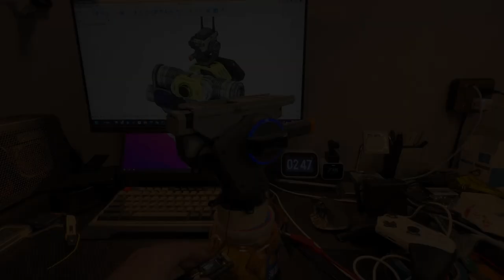A little hack on DJI RoboMaster S1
The integrated Intelligent-Controller is removed, and all motors are controlled through the low-level CAN bus communication.